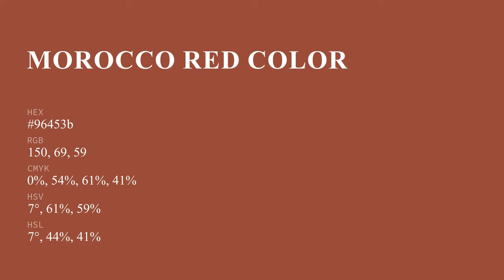Morocco Red color 96453b hex color - Red color - Cool color 96453b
What color is Morocco Red ? 96453b hex color - Red color - Cool color 96453b

Hex 96453b Color Code is also known as Morocco Red color.